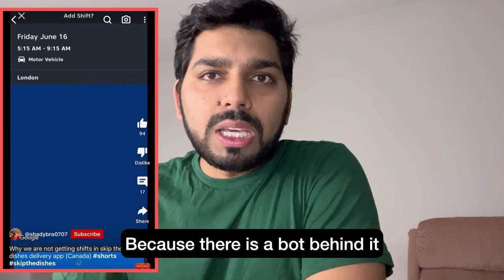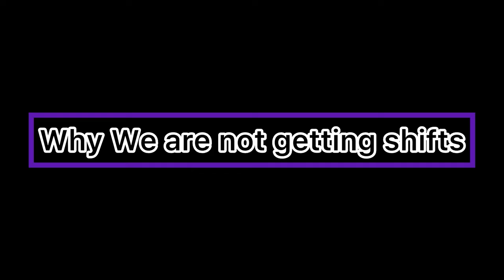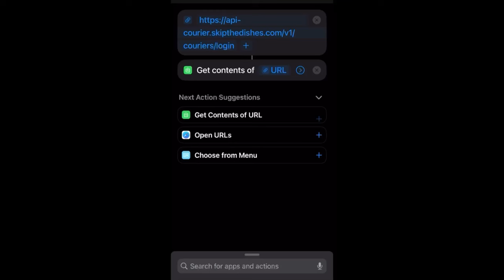How to get open shifts in the Skip the Dishes delivery app (Canada)